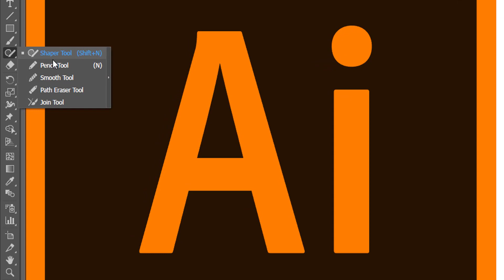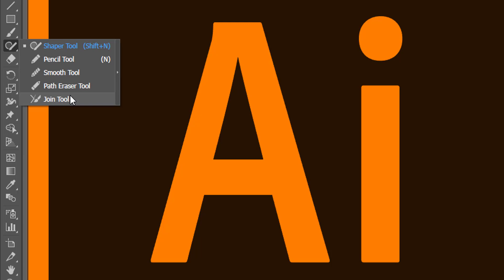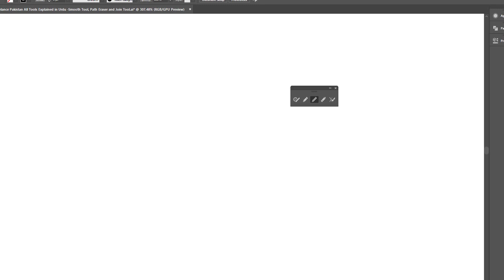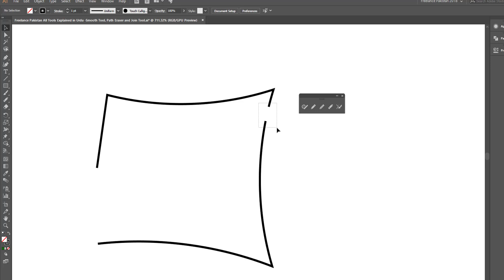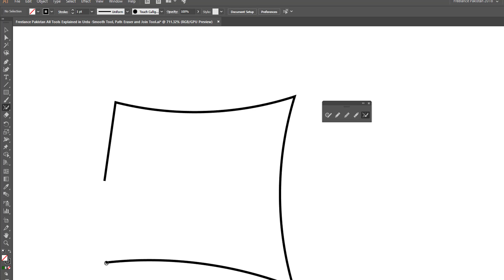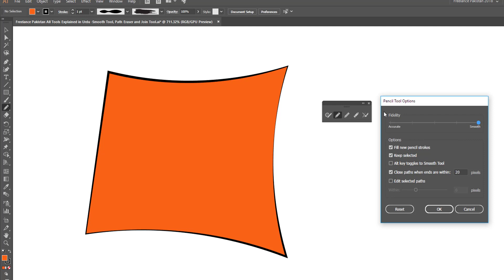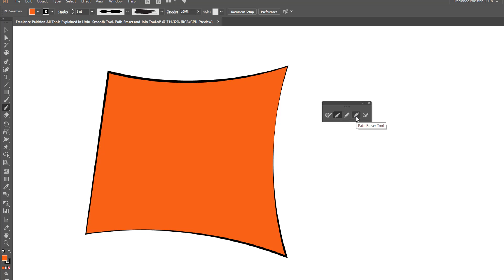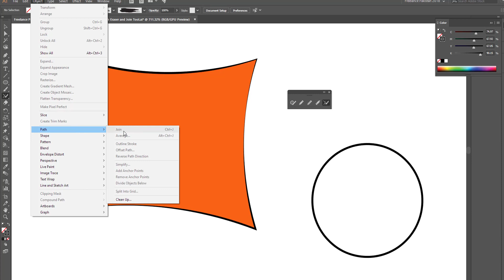How to Use Smooth Tool | Path Eraser & Join Tool in Illustrator - Urdu - EP18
All Adobe Illustrator Tools Explained in Urdu is our new playlist. This 18th tutorial is all about How to Use Smooth Tool in Illustrator - How to Use Path Eraser Tool & How to Use Join Tool? Basically these tools work in conjunction with any tool with which we draw paths.

1: Smooth Tool is used to smooth paths. We select the tool and paint or rub over a segment or anchors and we get curvy smooth paths instead of sharp points.
2: Path Eraser Tool: As the name of the tool states, it is used to erase a path.
3: Join Tool: This is used to join an open path. We can also select open path and press Ctrl + J, or we can go to Object Menu and hover our mouse on Path and then click on Join.

We can use all these tools with Pen Tool Drawn paths or with brush tool etc. But as they reside in the same mini tool bar or panel where Pencil Tool lives, so obviously these tools go hand in hand with Pencil Tool.

Our first playlist 'All Photoshop Tools Explained in Urdu' was a big success. Thank you that you liked and shared and expressed your interest. We promise you another wonderful complete series about Illustrator Tools in Urdu. Here it goes. 2018 is the year of your success. And we wish you dignified passion ahead and a WOW success in the freelancing world.

Illustrator is amazing vector based software. Blessed with a wonderful community worldwide and a lot many resources available online and offline, Adobe Illustrator is leading the market.

We can use Illustrator to create icons, draw objects, illustrate anything that we can imagine including mountains, characters, logos etc.